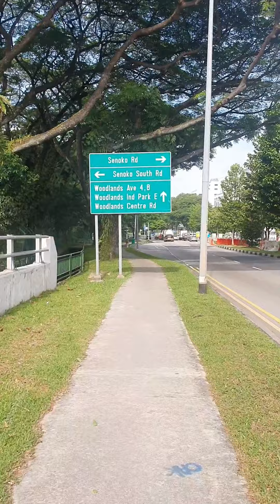we take off today!